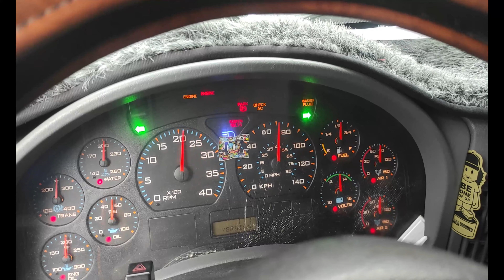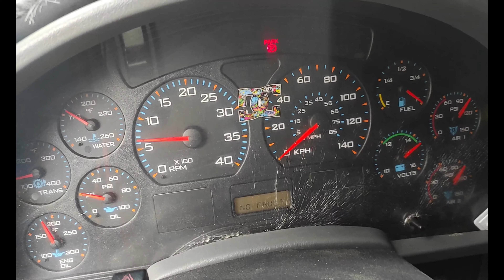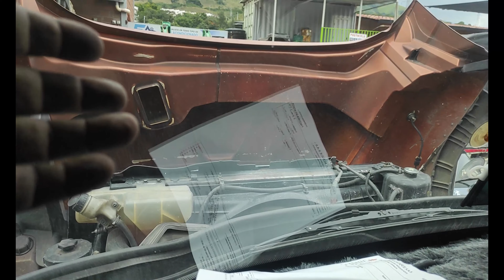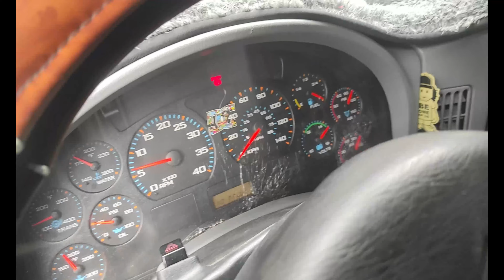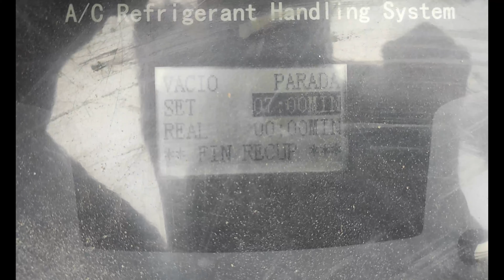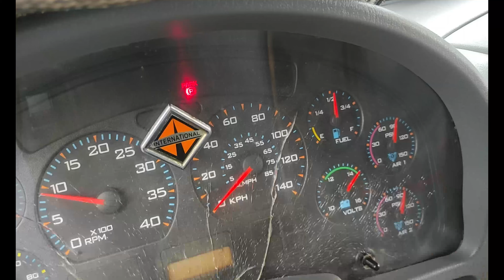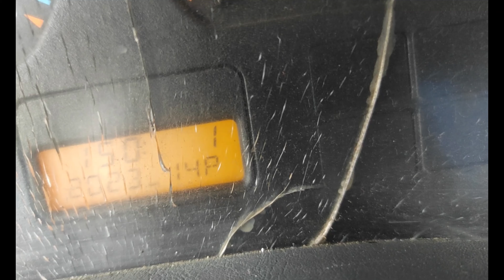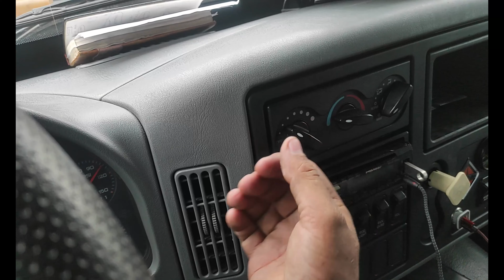Revisión Aire Acondicionado Inter Work Star Código 150 - 1 2023 -14p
Diagnóstico de falla en el aire acondicionado de la Inter workstar por código que no es de A/C pero lo afecta en su funcionamiento y falla en el clutch del compresor y como solucionarlo.